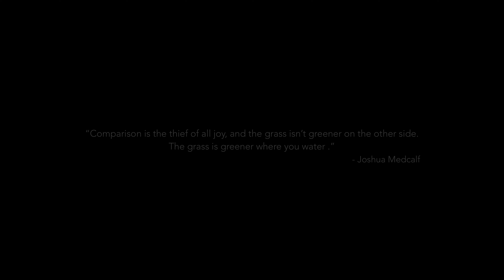RonsWorld 2022 Road Trip USA - The Adventure Begins - Episode 1 🚙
I feel like Gulliver in Gulliver's Travel. "There and Back Again!"

Today, I begin my cross-country USA road trip from the East Coast to the West Coast and back again.

In Episode 1, I take you along for the ride as I prepare for this epic adventure.

The anticipation has been building for months as I plan every detail of this once-in-a-lifetime experience. From securing a reliable vehicle to mapping out the best route, I've left no stone unturned in my quest to see this beautiful country.

As I pack up my belongings and say goodbye to familiar surroundings, I am filled with excitement and a sense of freedom. The open road awaits, and I am ready to hit it with full force. The memories and experiences that await are truly priceless.

Join me in this new episode as I kick off my cross-country USA road trip, and let's see where this journey takes us. Who knows what we'll discover along the way.

🚁DRONE ON MY WISH LIST
DJI Mavic 3 Classic

🤑ND FILTERS
Skyreat ND Filters

📸CAMERAS
GoPro Hero 7 Black

Nikon Z30 Mirrorless Digital Camera Bundle

iPhone 11 64GB (Has a great camera on it)

👉GIMBALS
GIMBAL Stabilizer For GoPro Hero 7 Black
Hohem IPX4

GIMBAL Stabilizer For iPhone 11
Hohem iSteady X

🎤MICROPHONES
Rode VideoMicro Compact On-Camera Microphone

AUXCO Wireless Lavalier Microphone (Works with iPhone/iPad)

AGPTEK Lavalier Microphone for iPhone

⿍TRIPODS
Kodak Photogear Mini Adjustable

Ravelli APLT2 50"

😉MISC ACCESSORIES
Hohem Smartphone Holder Attachment For Hohem IPX4 Gimbal

VIJIM Vlogging Mount for Hero 7 Black

Smatree Suction Cup Mount For GoPro Hero 7 Black

Alagoo 12V Portable Electric Fan

Portable 500-Watt Ceramic Heater

🔋 POWER STATION
Jackery Explorer 1000

💻STUDIO EQUIPMENT
Mac Mini M1 16GB
iPad 12.9 Pro M2
iPad 12.9 Pro M2 Keyboard
Apple Pencil
Apple Magic Bluetooth Mouse
Tozo NC9 Noise Cancellation Earbuds
Neewer Dimmable Bi-Color Video Light
Torjim Softbox Photography Lighting Kit

LumaFusion
Davinci Resolve

The links listed above may or may not be affiliate links, if you do choose to purchase the channel does receive a small commission which helps me create more videos like this.